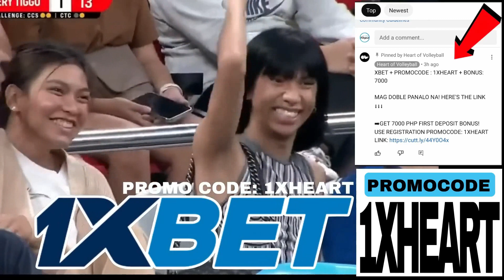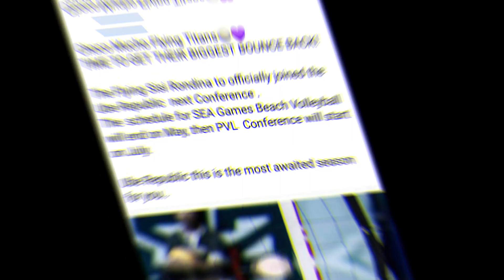EXCITED! si Alyssa Valdez at Sisi Rondina MULING PAGHAHARAP Inside The Court! AABANGAN sa PVL!